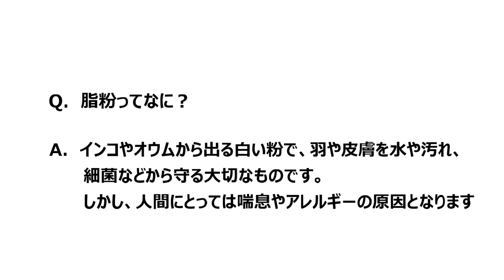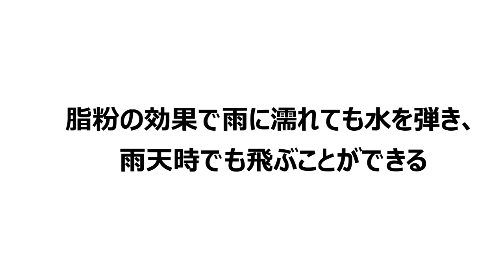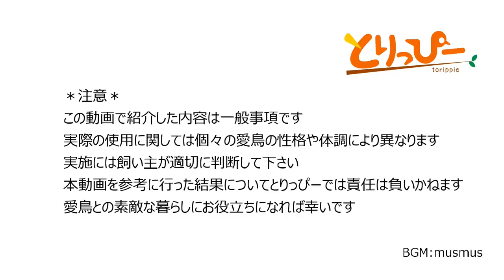インコ・オウムの脂粉について [お迎え前の人も、お迎え後の人にも知っておいてほしい]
とりっぴーでは、様々な事情で一緒に暮らすことができなくなった鳥たちを預かり、新しい家族をみつける「小鳥保護活動」を行っています

100人いれば100人の生活があるように、一緒に暮らしてきた鳥と離れなければならない理由も様々...

そんな中、手放す理由として多いのが「脂粉」です
子供が喘息になり医者に鳥を手放すように言われた、高齢の両親と同居することが決まった、ある日突然呼吸困難になり病院で鳥が原因と言われた

スギやヒノキなどの花粉症のアレルギーと同じように脂粉もその人のバケツが一杯になったら発症すると言われています
お迎えする前に、そしてお迎えした後も、家族と離れなければならない悲しい小鳥を増やさないために。脂粉について知っていてください

※本動画は一般の方々にも分かりやすいように端折っているところが多々あります。脂粉についてより詳しく知りたい方は専門書籍をご覧ください